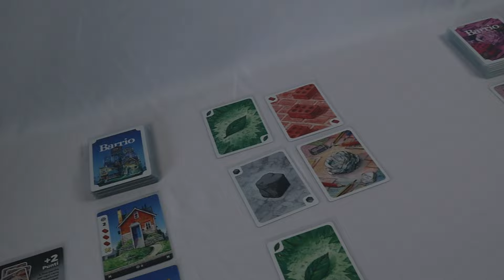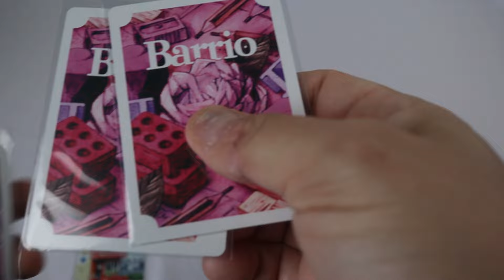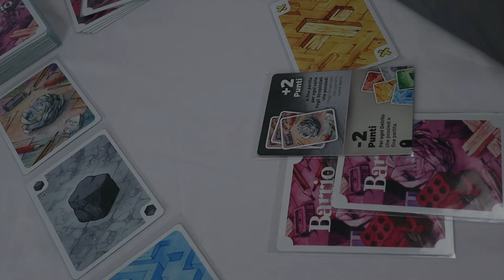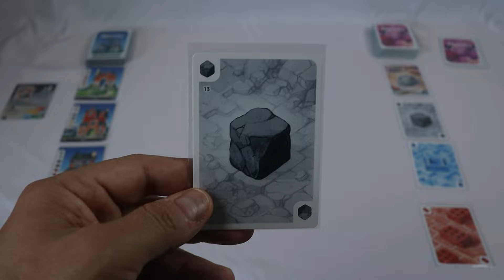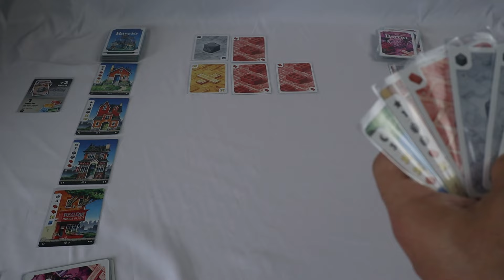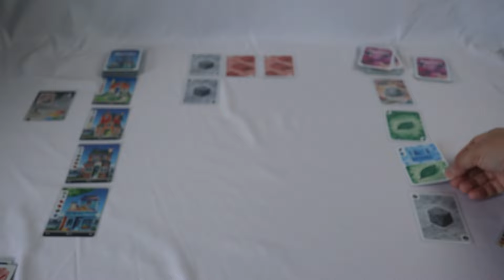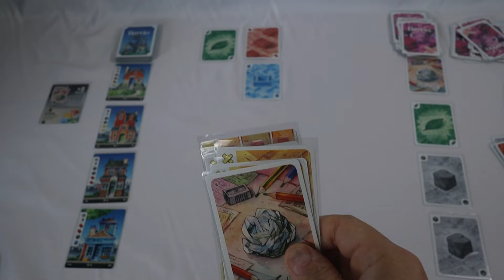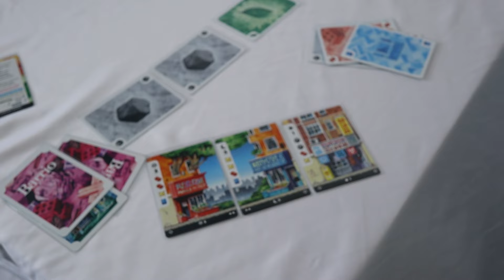Il Barrio più bello del mondo? Lo costruiamo al tavolo! A Che gioco Stiamo Giocando!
Oggi vi porto con me nel Barrio più bello del mondo o meglio del mio tavolo, perchè scopriremo assieme BARRIO, interessantissimo gioco da tavolo che come sempre ho trovato al day 1 da Hirtemis e che ovviamente mi sono portato a casa!

Barrio potrebbe sembrare l'ennesimo piccolo boardgame, ma in 2 mazzi di carte racchiude uno splendido lavoro di game design, che in un set di regole asciutto ed immediato permette di sviluppare strategie ampie, ribaltabili e sempre aperte!

In Barrio dovremmo costruire in nostri panorami di case, grazie ai materiali che dovremmo mettere in comune con gli altri giocatori, rischiando ad ogni turno di cedergli le risorse che necessitano al fine di reperirne anche per noi. Questo board game, si sviluppa proprio grazie alla griglia 5x5 in cui verranno depositate le carte materiali in cui ogni giocatore dovrà necessariamente mettere qualcosa, per prendere delle altre carte e poi costruire le proprie case. Con delle ottime idee di game designe Jorge Tabernara Redondo è riuscito a realizzare un gioco molto accattivante, sempre aperto, che necessita di controllo non solo delle proprie strategie ma anche di quelle degli altri.

Barrio è un gioco da tavola che si può giocare in solitaria e fino a 4 giocatori, per una durata di 20 minuti, consigliato dagli 8 anni in su, di Jorge Tabanera Redondo edito in Italia da Little Rocket Games!
00:00 Intro
00:51 SetUp
04:00 Siamo Pronti Per Giocare
05:07 Turno
06:26 Posizionare Carte Mercato
   08:16 Limite Mano
8:44 Mercato Comune Griglia 5x5
9:00 Costruire Case
11:36 Panorami
12:45 radunare materiali mercato comune e Casa Gratis griglia 5x5
13:15 Fogli Stropicciati
13:48 Costruzione Combinata
14:12 Fine Partita /Calcolo Punteggio
16:01 Recensione